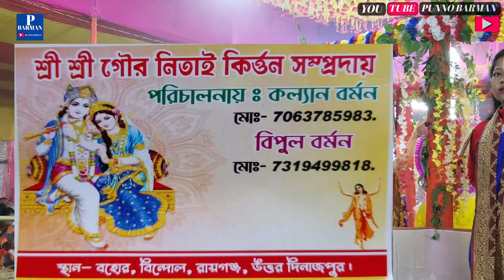NAME 🙏 ❤️ 🙏 KIRTAN HARE KRISHNA,, NEW 2024,,,